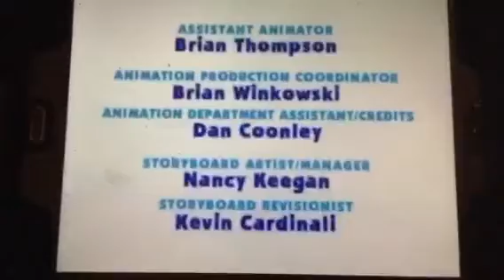All in the Family and Blue's Clues Remix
I made another credits remix video by myself. This one has All in the Family and Blue's Clues. Instead of Christina Mistretta's sixteen favourite TV show credits remix, I did this. You know what? I love All in the Family. This time I used season 9 and Pool Party. I had to give up because I hate Dora and wanted to do a remix of All in the Family and Blue's Clues instead. What credits remix video did I do instead of Christina Mistretta's sixteen favourite TV show credits remix?